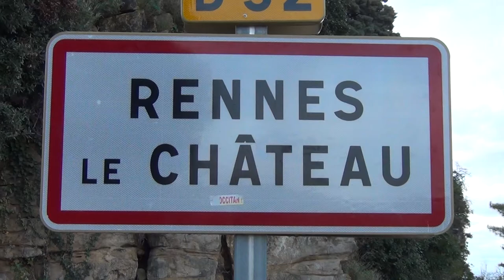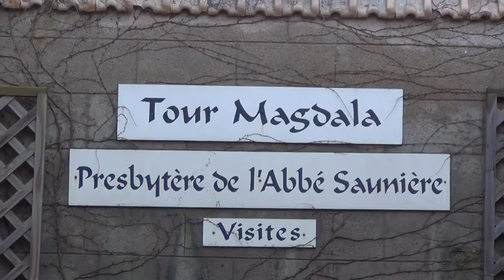Rennes-le-Chateau, Bérenger Saunière, Otto Rahn & The Eagle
Suddenly the priest Bérenger Saunière had a lot of money with which he had castles and churches built in Rennes-le-Chateau at the end of the 19th century.